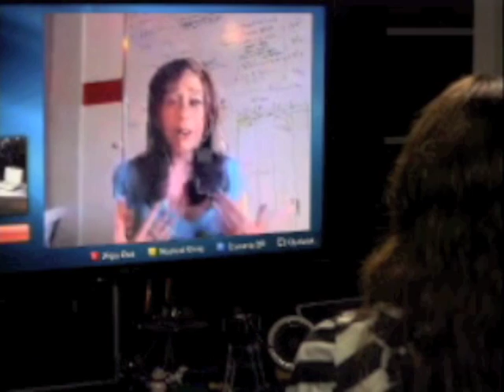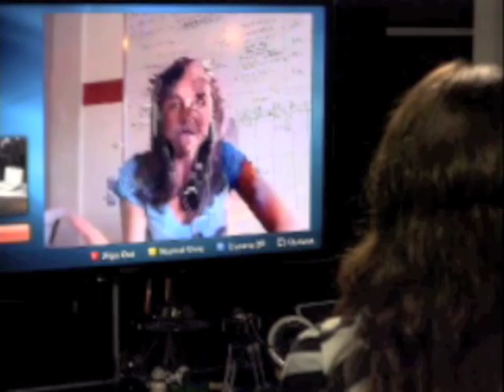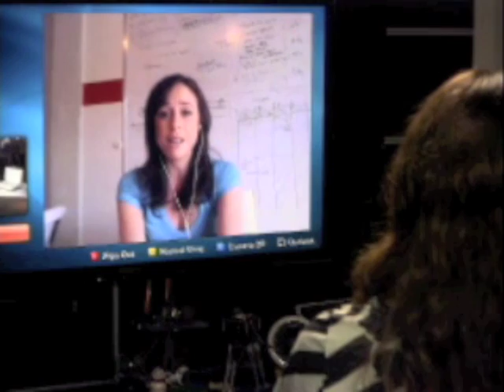Shira Lazar & WebBeat.TV's Pelpina Skype Chat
Pelpina interviews Shira Lazar about her new show 'What's Trending.' This is the full interview. To watch the show, go to WebBeat.TV/116